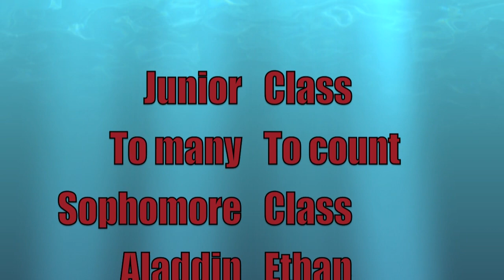SBS Dance off! Last Pep Rally of the Year 2011-2012!!!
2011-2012 Dance off between the Freshman, Sophomores, and Juniors! The Sophomores won!